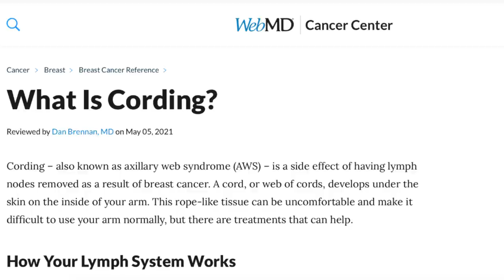My PERMANENT Side Effects from Cancer Treatment - GOOD & BAD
These are all of my permanent side effects that are left over from chemotherapy, surgery, radiation, hormone therapy, and targeted therapy. Many breast cancer survivors deal with worse side effects than these for the rest of their lives.

0:00 Welcome & Intro
1:09 Chemotherapy Side Effects
5:17 Surgery Side Effects
11:34 Radiation Therapy Side Effects
13:57: Hormone & Targeted Therapy Side Effects
16:09 I'm Lucky
16:49 Other Videos